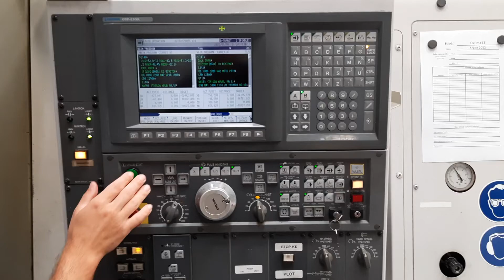Okuma Twin Star LT 200 M